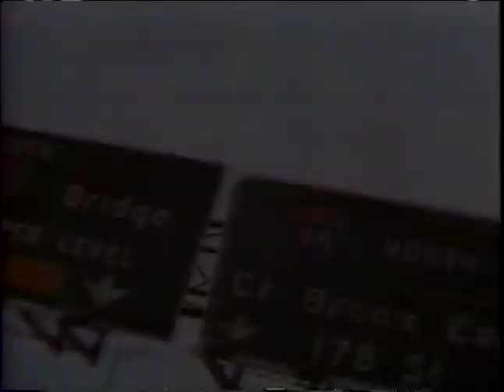Tom Brandi in action New York Dec 27th, 1997